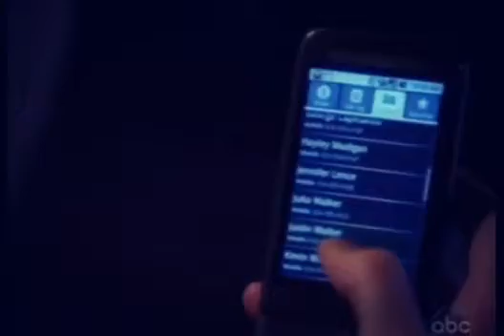Dov and Amy - Gotta be somebody